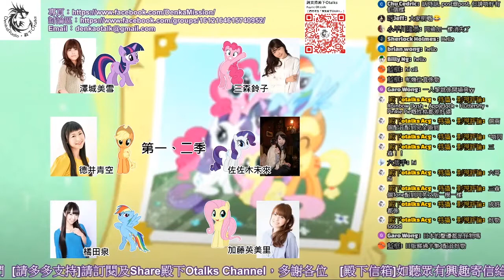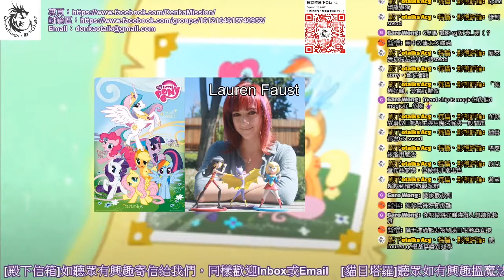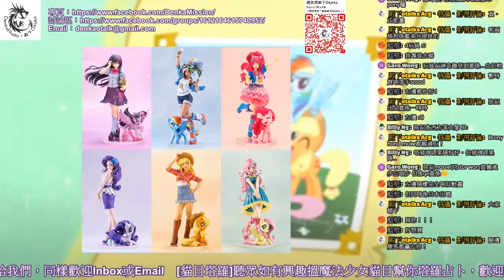動漫萬歲186集：My Little Pony：Friendship is Magic S1-2 Part4（作品評價、 Bronies現象討論）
動漫萬歲186集
題目：My Little Pony：Friendship is Magic S1-2
主持：阿森（地馬）、L妹（天馬）
嘉賓：藍框（獨角獸、Youth Power Radio）

Part4
00:00 美版、日版配音與延伸作品
11:37 優質的兒童作品
17:38 Lauren Faust與製作團隊
23:43 Bronies現象討論

網台經營困難，如欲贊助本台可經以下途徑：（請標明是「贊助殿下Otalks」）

（請加入前先於專頁Inbox通知）